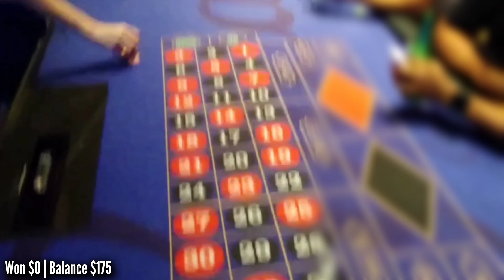Live ROULETTE at CIRCA LAS VEGAS | $200 Buy-in | Trying to flip my money